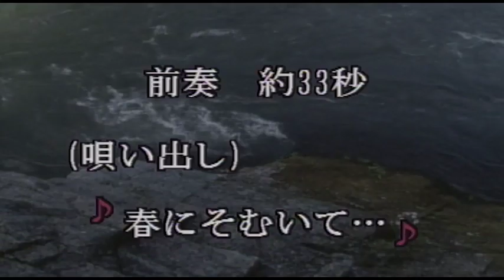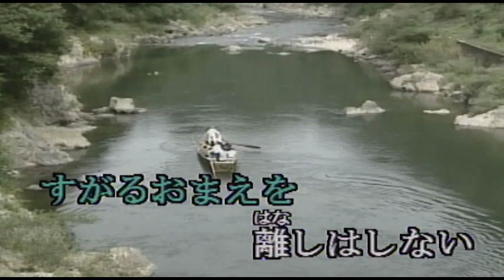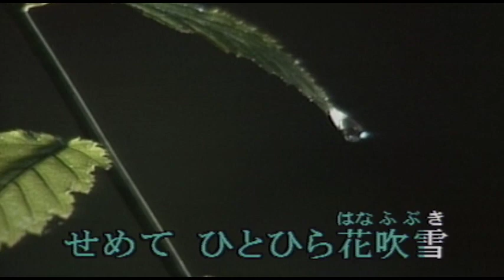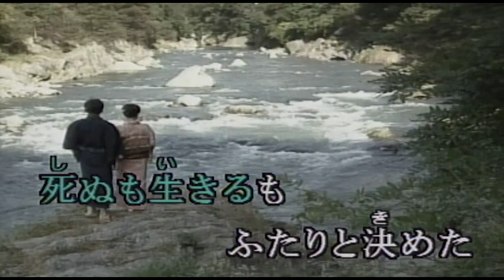（カラオケ） しぐれ川 / 山川豊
春にそむいて　しぐれ川・・・
›1990年
›作詞：吉田旺　　作曲：徳久広司

ふたりこぎ出す 情け舟
抜いた指輪を
これでわたしは
すがるおまえを

着のみ着のまま ほつれ髪(げ)に
せめてひとひら 花吹雪
明日の夢さえ 見えないけれど
こころ通わす ぬくもりあれば
生きて行けると ほほえむおまえ

にごり川でも いつの日か
陽光(ひかり)きらめく 海に出る
死ぬも生きるも ふたりと決めた
恋のさだめが 指さすままに
ゆれて流れる あゝ しぐれ川

川面に投げて
あなたのものと
離しはしない